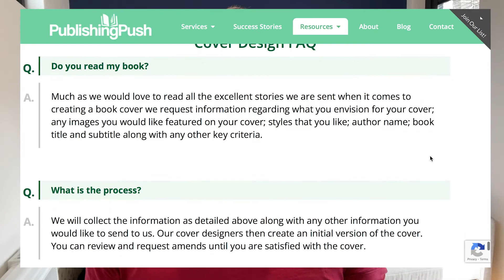Website Building Made Easy: A Beginner's Guide to Ghost, Squarespace, Substack (2024)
Work with me In this video, I am going to explain why you need a personal website and how to make one cheaply or for free. You can make a website very easily in 2022 and don't need to be a developer or have any technical know-how. In this video, I show you how.

0:00 Intro
0:40 Why do you need to build a  personal website in 2022
3:00 How to build a website in 2022 for free or very cheaply
3:20 How to buy a domain for your website
4:30 Where to host your website and how to build it
7:17 What do you do with your new website

📗 PUBLISHING PUSH
We help you write and publish a bestselling book (without touching a keyboard)

🤝 NEGOTIATION AS A SERVICE
Time is money. Save both. We help you negotiate anything. From buying software to leasing an office.

👋🏼 Patrick
I’m an entrepreneur and YouTuber who built a million-pound publishing business from nothing.